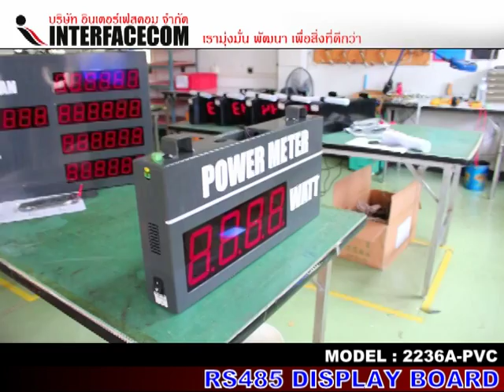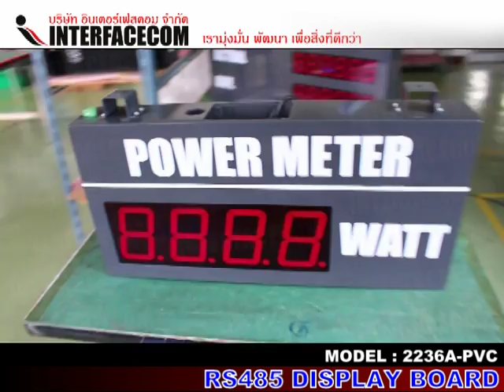265 RS485 DISPLAY BOARD MODEL 2236A PVC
- Display Board
- Digital Clock
- Temp Board
- Counter Board
- Andon Board
- Andon Module
- Modbus Board
- 7Segment, LCD Board
- Tcp/ip Board
- Ascii Board
- Target Board
- Andon Module
- Andon Wireless
- Software Monitoring
- Andon Board
- Production qc
- mini Production board
- Wireless board
- Wifi board
- MP3 board
- Visual control system board
- Visual factory
ฯลฯ